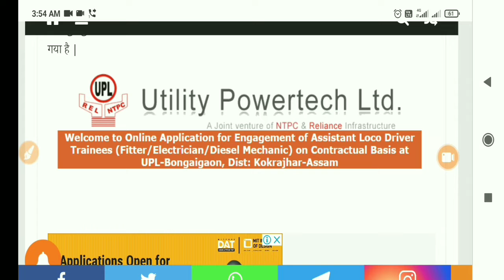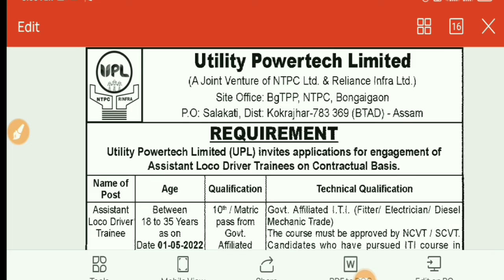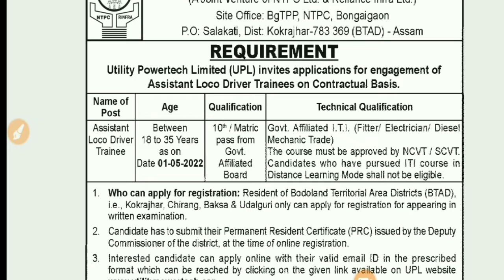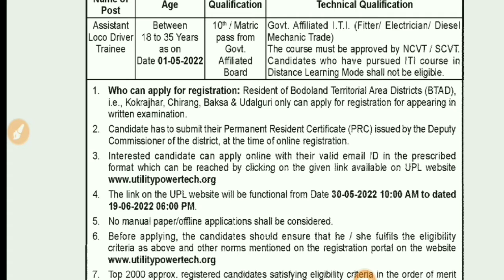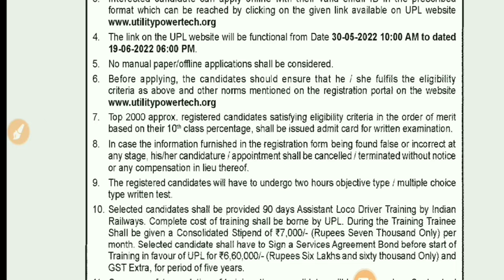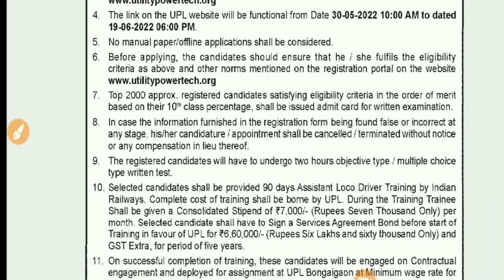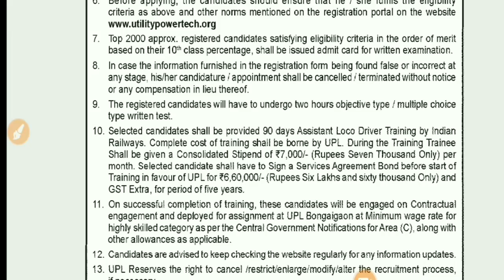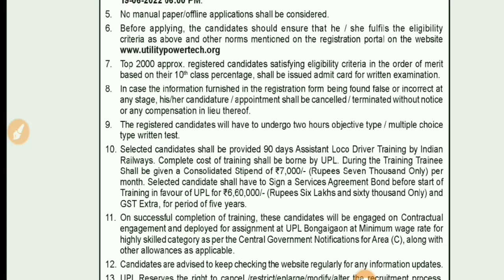New Update Utility Powertech Limited 😱 | Assistant loco Driver 2022 | Gautam Prajapati 🔥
UPL Assistant loco Driver recruitments 2022
upl official notification
iti pass fitter welder
Assistant loco Driver treinee form 2022